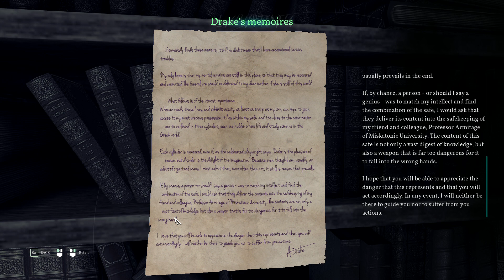Call of Cthulhu 2022 Third Play - Part 2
AMAZINGLY ADDICTIVE GAME! I WISH IT CAME IN VR!
SPOILER ALERT (Not really cause I don't reveal nothing, just a disclaimer)

NASTY COMMENTS ALL AROUND! BE WARNED!